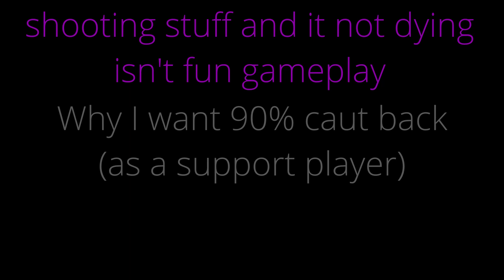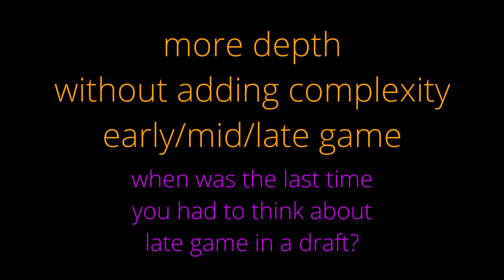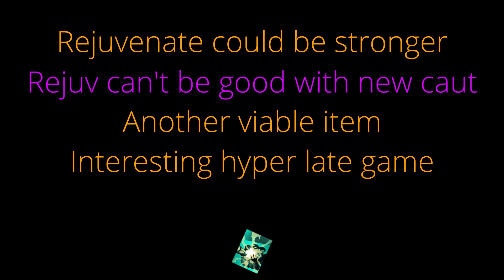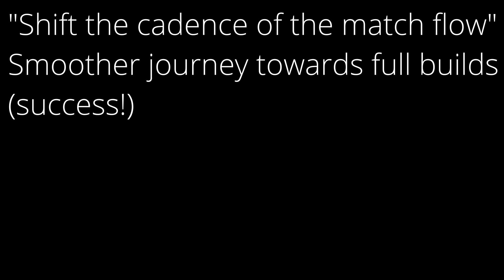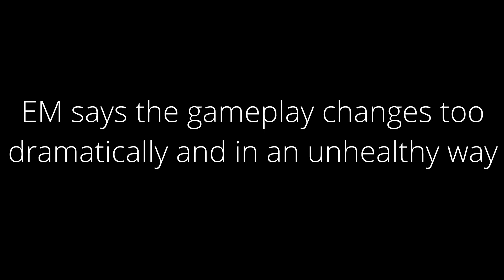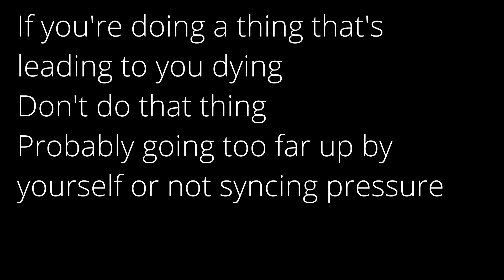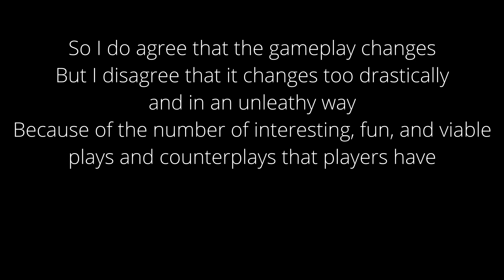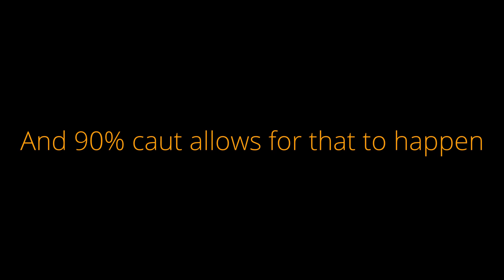Why I want 90% cauterize back (as a support main)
90% caut :)
75% caut :(
SOCIALS (stream every day @ 8 EST, new video out every saturday)

TIMESTAMPS
0:00 Intro
0:30 Why I want 90% caut back
3:53 Summary
3:58 Common counterarguments
5:28 Evil Mojo
7:02 Main tank Fernando's options vs. Cassie
9:41 How the gameplay changes
10:30 The type of game I want
11:23 Conclusion